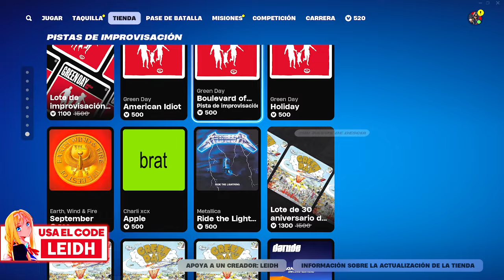NUEVO BAILE *BYE BYE BYE* NUEVA TIENDA FORTNITE HOY 23/09/24 - TIENDA DE FORTNITE 23 DE SEPTIEMBRE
NUEVA TIENDA FORTNITE HOY 23/09/24 - Tienda de Fortnite 23 de Septiembre *TIENDA DE FORTNITE*

TAGS (IGNORAR):
tienda fortnite
fortnite tienda
tienda fortnite
tienda fortnite
tienda fortnite
tienda fortnite
fortnite tienda
fortnite tienda
fornite tienda
tienda fortnite
fortnite tienda
Tienda Fortnite
TIENDA FORTNITE
tienda fortnite
fortnite tienda
fortnite tienda
fornite tienda